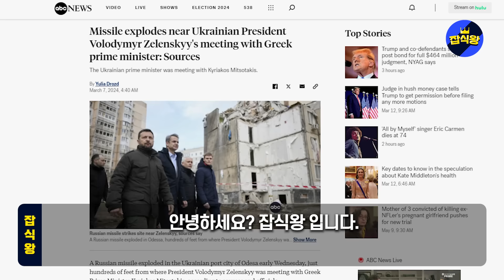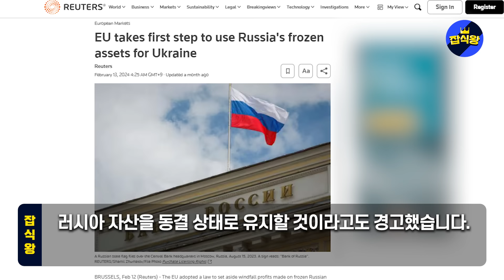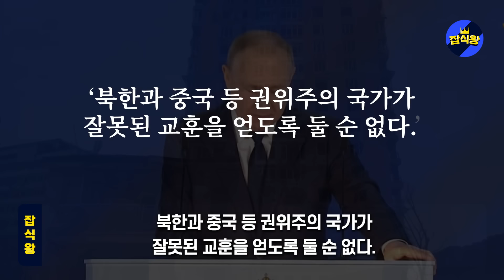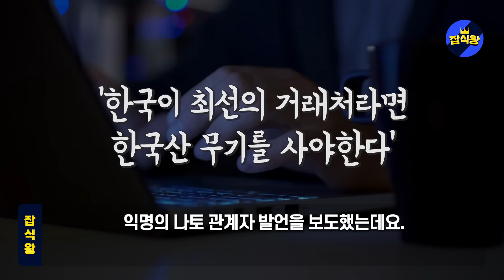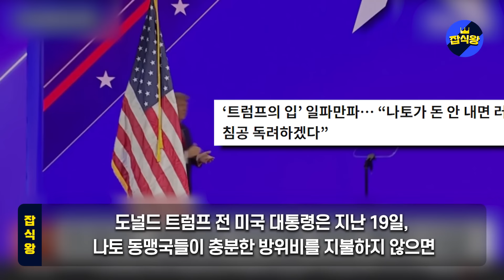"불과 150미터 떨어진 위치에서 쾅!" 러시아, 이번에는 그리스 총리 XX시도 나토 국가들 뒤늦게 한국에 매달리는 상황